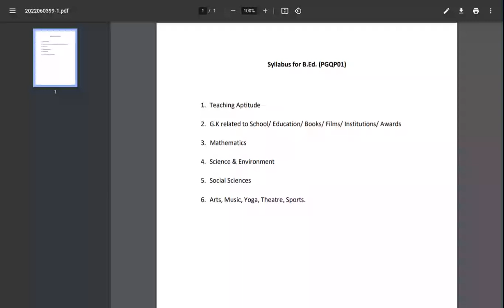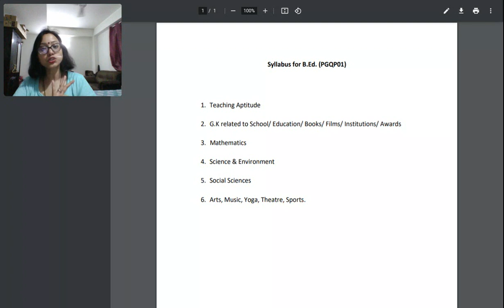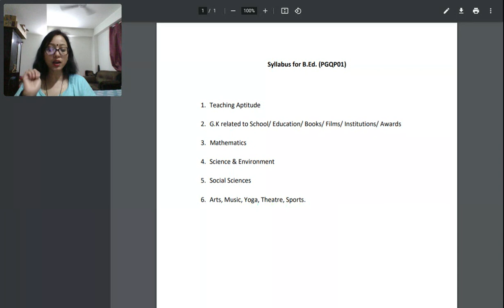CUET B.Ed -Code PGQP01 Latest Sylla 2022 ll Negative Marking B.Ed CUET ll HNB Garhwal Uni CUET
Link- cuet.nta.nic.in.

Namastey,

In today's video , I will explain to you about  CUET B.Ed 2022 Latest Syllabus  ll  B.Ed Code  PGQP01 ll Negative Marking B.Ed CUET ll

cuet B.Ed Entrance exam latest syllabus
cuet B.Ed entrance exam 2022
cuet pgpq01 syllabus
cuet latest updates.
# cuet 2022 B.Ed entrance exam 2022
cuet negative marking
cuet HNB Garhwal University B.Ed entrance exam latest syllabus
HNB Garhwal University B.Ed entrance exam latest syllabus.